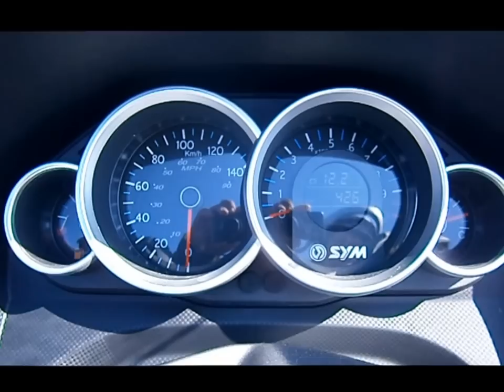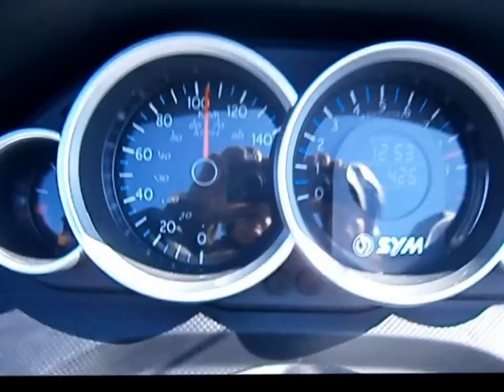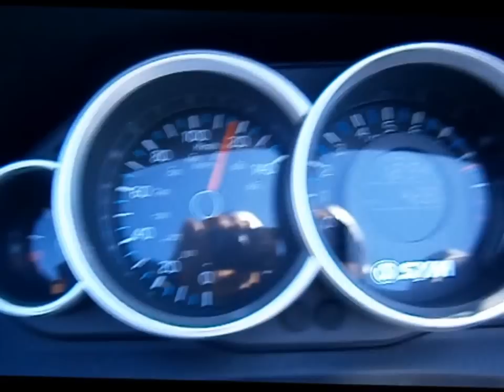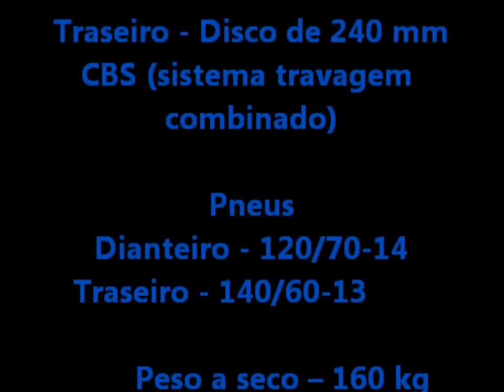Sym GTS 125i - Ensaio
Mais um vídeo Gosto de Scooters

Até já...